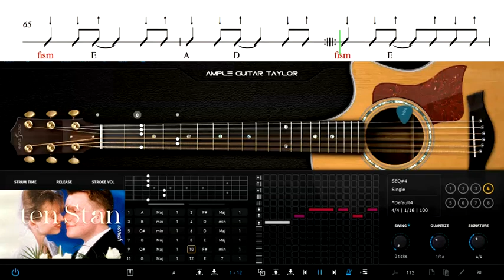ten Stan - Sanah | jak grać | guitar tutorial by Paul Raksa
Aby było łatwiej, całą piosenkę można zagrać jednym biciem, takim jak w refrenie.